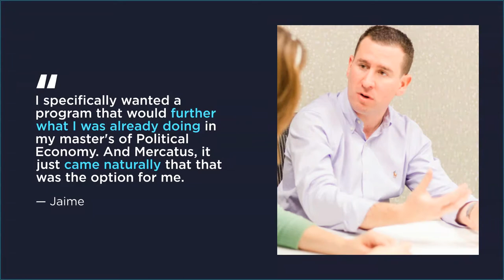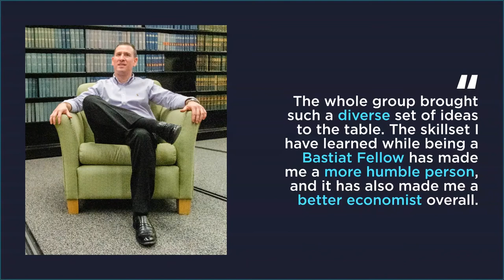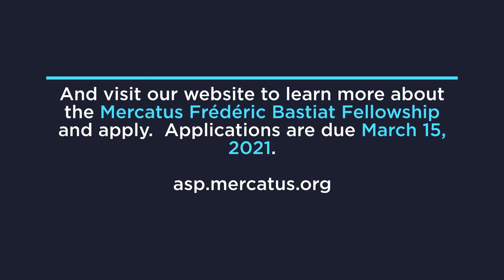Jaime Narbon (Bastiat Alum)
Jaime Narbon faced an unusual path in graduate school as he sought to balance work, study, and family.  Along this path, however, he found the Mercatus Frédéric Bastiat Fellowship, a natural path for him to further the work of his master's program in political economy.  Watch as Jaime tells of his experience in the fellowship and how he came away from it as both a humbler person and a better economist.  Applications for the Mercatus Frédéric Bastiat Fellowship are due March 15, 2021.